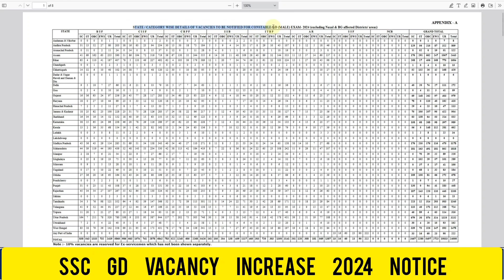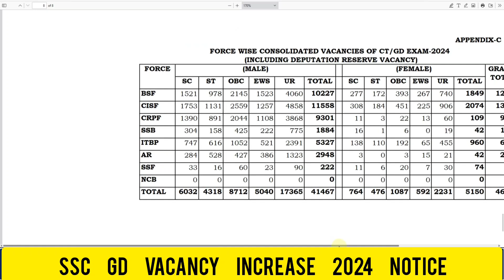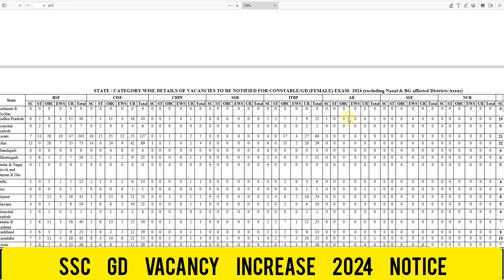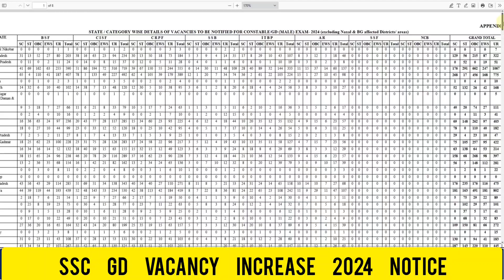SSC GD Vacancy Increase 2024 Notice l SSC GD Vacancy 2024 Increase l SSC GD में पदो की संख्या बढ गई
ssc gd
ssc gd qualification
ssc gd admit card download direct link
admit card ssc gd
about ssc gd
age limit for ssc gd
admit card download ssc gd
application status ssc gd
apply ssc gd
ssc gd bsf salary
ssc gd bsf cut off 2023
ssc gd basic pay
ssc gd best book 2024
ssc gd book 2024 pdf download
ssc gd bihar cut off 2023
ssc gd best post
bihar ssc gd
best book for ssc gd
bihar ssc gd vacancy 2023
best post in ssc gd
bihar ssc gd cut off 2023
bihar ssc gd admit card 2024
best book for ssc gd constable 2023
bsf cut off 2023 ssc gd
bsf ssc gd
bihar ssc gd admit card
ssc gd constable exam results
ssc gd constable exam english/ hindi
crpf ssc gd admit card
crpf ssc gd admit card 2023
crpf ssc gd
cut off ssc gd 2023
cutoff of ssc gd
cut off ssc gd 2024
cutoff of ssc gd 2023
cisf cut off 2023 ssc gd
constable ssc gd
cisf ssc gd salary
ssc gd date 2024
ssc gd details
ssc gd dress
ssc gd download admit card
ssc gd document verification pdf
ssc gd document details in hindi
ssc gd demo test
ssc gd digialm
ssc gd dress code
ssc gd duty time
ds helping forever ssc gd
download ssc gd admit card
ds helping forever ssc gd 2023
digialm ssc gd
download ssc gd admit card 2024
ds helping forever ssc gd 2022
documents required for ssc gd
documents required for ssc gd document verification
difference between ssc cgl and ssc gd
delhi police ssc gd
ssc gd exam centre
ssc gd exam pattern
ssc gd exam city
ssc gd expected cut off 2024
ssc gd exam result date 2024
ssc gd eligibility
ssc gd exam pattern 2024
ssc gd exam time
expected cut off ssc gd 2024
exammix ssc gd
elementary mathematics syllabus for ssc gd
elementary mathematics ssc gd
exam date of ssc gd 2024
eligibility for ssc gd
exam pattern of ssc gd
exampur mock test ssc gd
exam date of ssc gd 2023
english syllabus for ssc gd
ssc gd full form in hindi
ssc gd form date 2024
ssc gd female height
ssc gd final cut off 2023
ssc gd free mock test 2024
ssc gd final result
ssc gd full form salary
ssc gd fast job
free job alert ssc gd
free job alert 2024 ssc gd
free mock test ssc gd
fast job ssc gd
full form of ssc gd
final cut off ssc gd 2023
free job alert ssc gd 2023
final answer key ssc gd 2023
final cut off ssc gd 2022
female cut off ssc gd 2023
ssc gd gov in
ssc gd girls height
ssc gd grade pay
ssc gd gk question in hindi pdf
ssc gd girls physical
ssc gd gk mock test in bengali
gk for ssc gd
gk ssc gd question
grade pay of ssc gd
gk questions ssc gd in hindi
gk ssc gd mock test
gk syllabus for ssc gd
girl height for ssc gd
gov.in ssc gd
ssc gd age limit general
ssc gd hall ticket
ssc gd height
ssc gd hall ticket download 2024
ssc gd height obc
ssc gd height in feet
ssc gd height and weight
ssc gd hindi syllabus 2024
ssc gd height male
hindi mock test ssc gd
how to download ssc gd admit card
how to check ssc gd result
height for ssc gd
how to apply ssc gd
height weight chart ssc gd
how to download ssc gd admit card 2024
hindi ssc gd question
hindi syllabus for ssc gd
how to apply ssc gd form
ssc gd in
ssc gd in hindi
ssc gd is for which post
ssc gd important question
ssc gd image
ssc gd important question 2024
ssc gd important question 2024 in hindi
ssc gd in hand salary
ssc gd important gk questions in hindi
ssc gd iq rank 2024
iq rank ssc gd
in ssc gd which post is best
information about ssc gd
important question ssc gd
is negative marking in ssc gd
what is ssc gd
what is the salary of ssc gd
what is the syllabus of ssc gd
what is the full form of ssc gd
height in ssc gd
ssc gd jobs list
ssc gd job profile
ssc gd jobs
ssc gd jharkhand cut off 2023
ssc gd job salary
ssc gd joining letter
ssc gd jammu and kashmir vacancy 2024
ssc gd job alert
ssc gd jharkhand admit card 2024
ssc gd j&k cut off 2023
job alert ssc gd
jharkhand ssc gd cut off 2023
join ssc gd
jobs under ssc gd
jobs in ssc gd
jharkhand ssc gd admit card
join indian army ssc gd
job alert ssc gd admit card
job assam ssc gd
joining letter ssc gd
ssc gd ka admit card kaise nikale
ssc gd key answer 2024
ssc gd ka full form
ssc gd ka result
ssc gd ka admit card